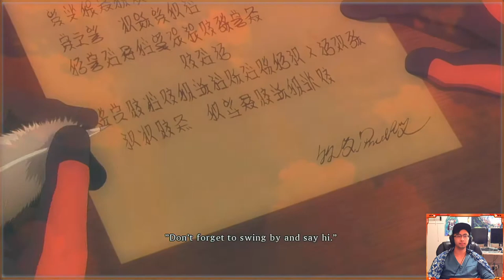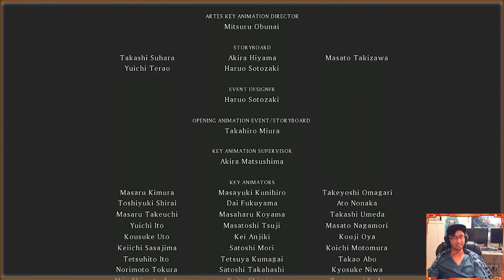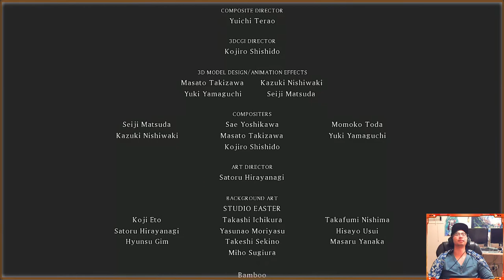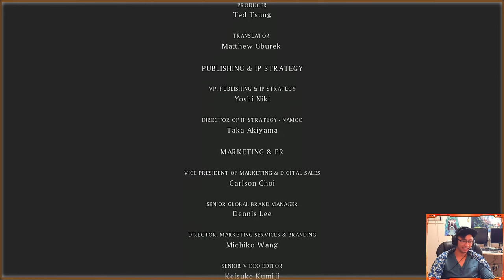[FINALE] Ah Bittersweet Youth (Tales of Xillia Stream Playthrough Pt 11)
8/10 Not bad at all
Story was good, main characters are great, though a little lacking in the romance department.
Combat system is very fun, accessory options also very in detail for a personalized experience.

Tales of Xillia (Japanese: テイルズ オブ エクシリア, Hepburn: Teiruzu Obu Ekushiria) is an action role-playing game released exclusively for the PlayStation 3. It is the thirteenth main installment of the Tales series and is developed by Namco Tales Studio with Namco Bandai Games as the publisher. The game was released in Japan on September 7, 2011 and was localized in North America and PAL region in August 2013. The game takes place in a fictional world called Rieze Maxia where humans and ethereal spirits live in harmony. It follows Jude Mathis and Milla Maxwell who elude government officials after sabotaging a weapon of mass destruction known as the Lance of Kresnik. The plot's central theme is Yuruginaki shinnen no RPG (揺るぎなき信念のRPG, lit. "RPG of Unwavering Convictions").